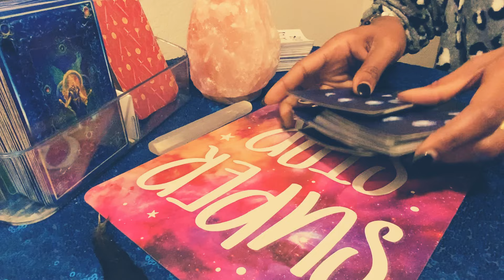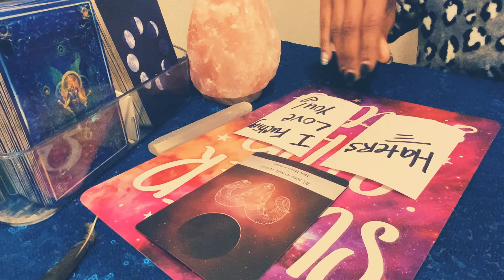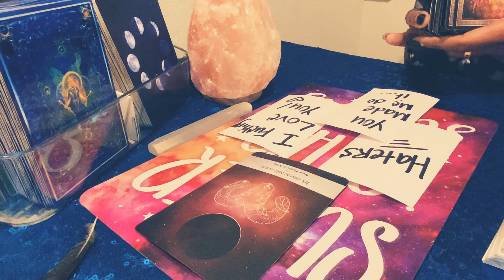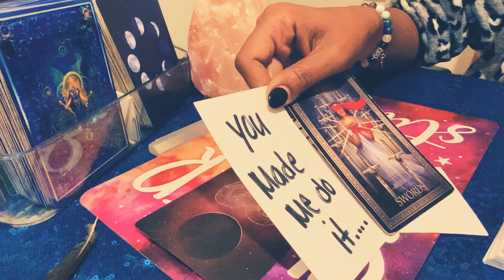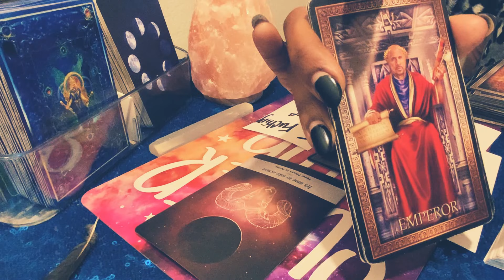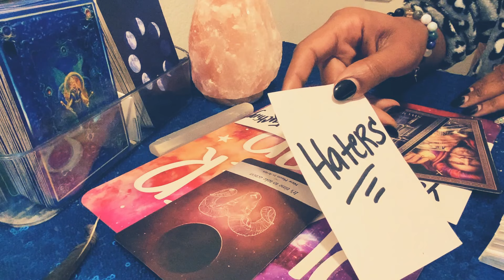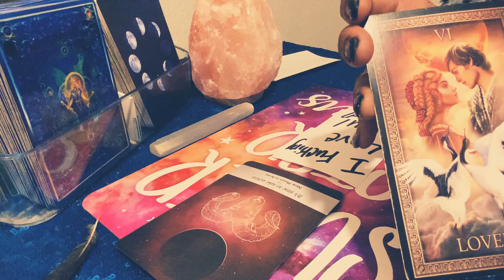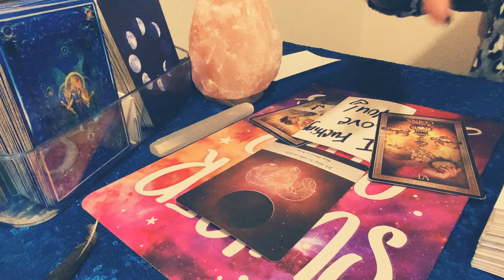TAURUS ♉️ 👫🏾👀❤️😤I ONLY WANTED YOU AND NOW EVERYONE ELSE IS HATING ON US! November 2021